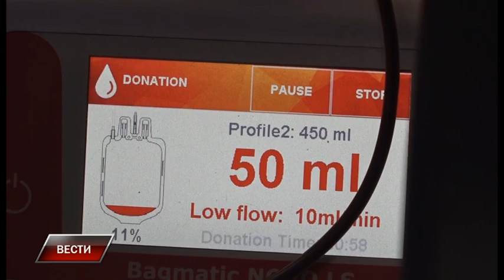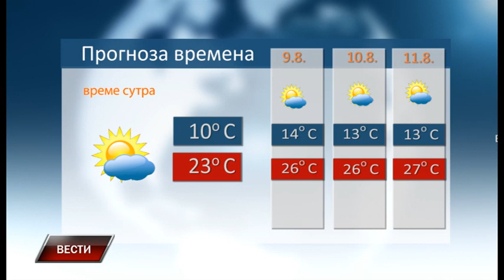Vesti 7 8 2023